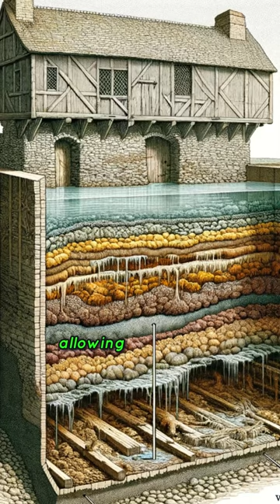Grossest Disaster in History? The Erfurt Latrine Disaster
The Erfurt Latrine Disaster of 1184 is a shocking historical event. King Henry VI had convened a peace meeting between two feuding leaders, but tragedy struck when the wooden floor of the cathedral, weakened by a combination of structural issues and overcrowding, collapsed. This caused the assembly of nobles to plummet into a massive latrine pit below.
Depiction of Article by Jordan Long in History defined